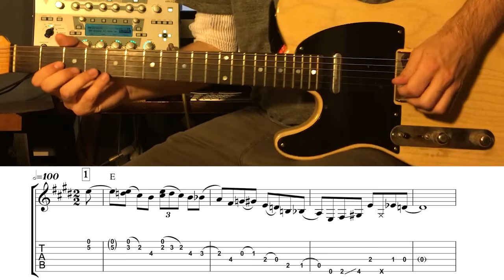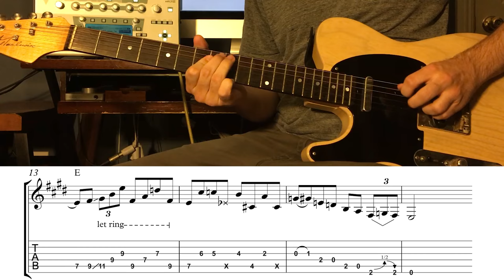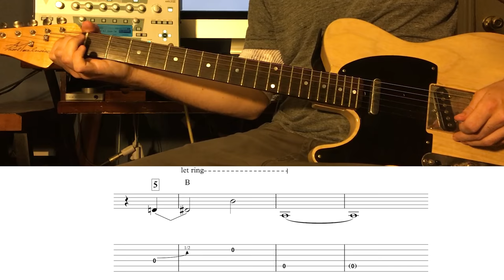Country Guitar Lesson - Guitar Licks | Wes Theobald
Learn 5 Country guitar licks to solo over a train beat blues progression  in E (in the style of "Folsom Prison Blues"). Includes some of my favorite lines to play inspired by players like Brent Mason, David Grissom, and Jim Campilongo!

See the full written lesson and download a PDF file of the notation and TABs on my